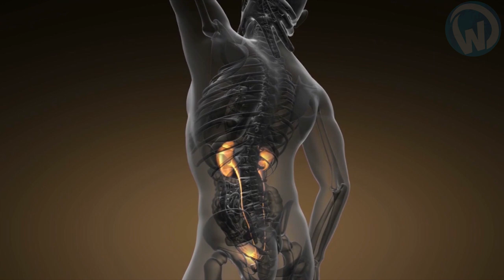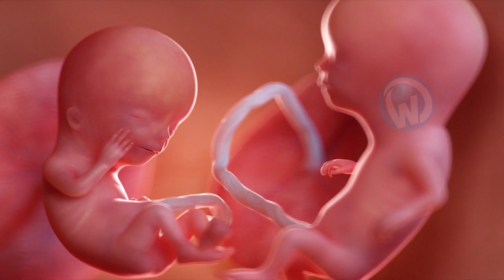People Born With Extra Body Parts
From the reincarnation of the goddess Lakshmi to the baby with two faces, today we are going to introduce you to 10 people born with additional body parts